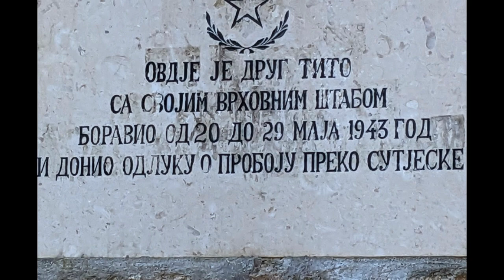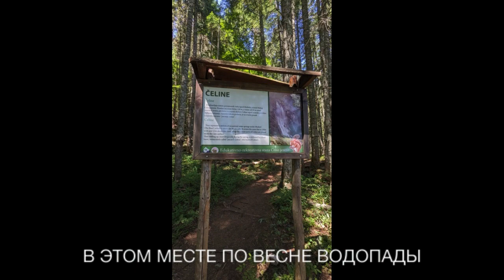ВОКРУГ ЧЕРНОГО ОЗЕРА 1 08 23